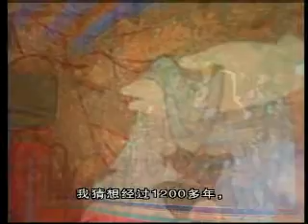TIBET DIARY part 5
西藏日记：美国游客自拍 记录他们眼中的西藏